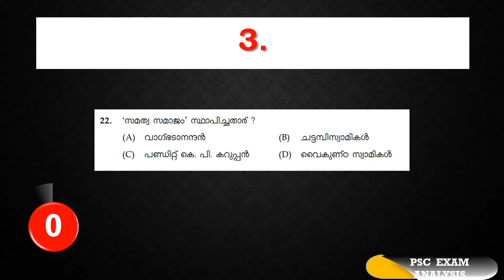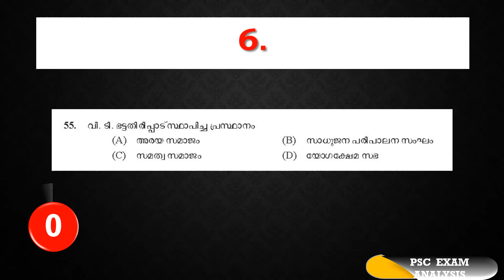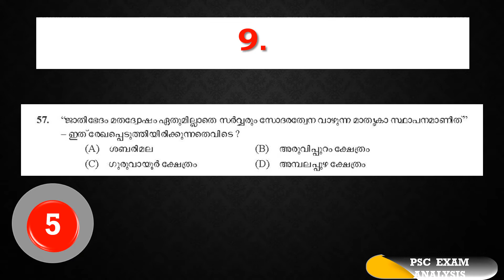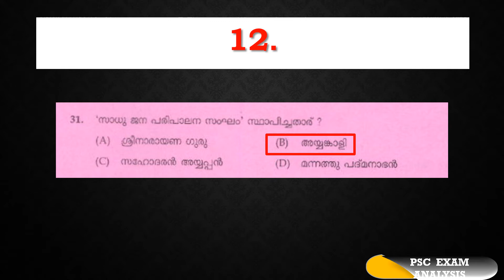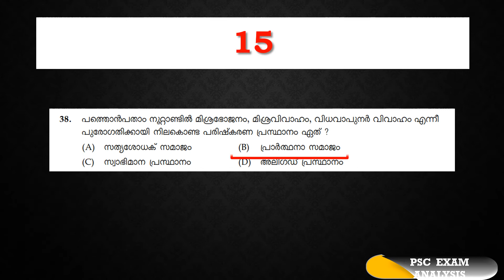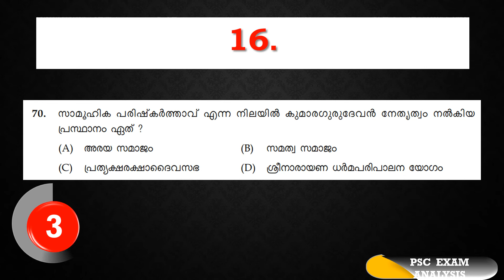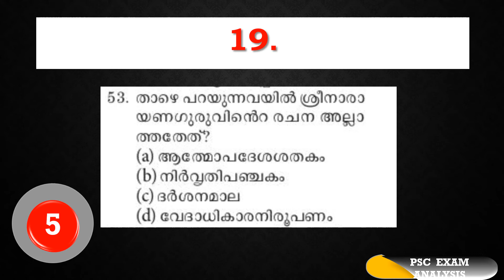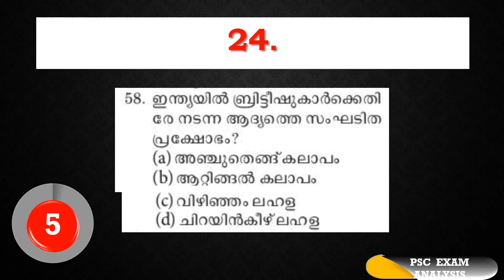കേരള നവോത്ഥാനം 25 ചോദ്യങ്ങള്‍ | Kerala Renaissance | Kerala PSC| LDC | LGS| MOCK TSET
Kerala PSC Repeated Questions | Kerala Renaissance | കേരള നവോത്ഥാനം25 ചോദ്യങ്ങള്‍ | LDC | LGS